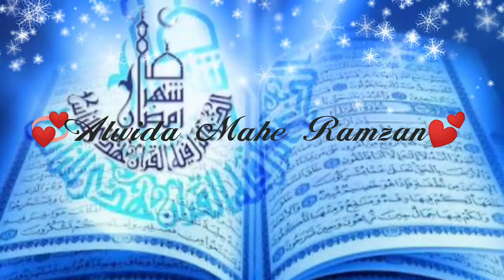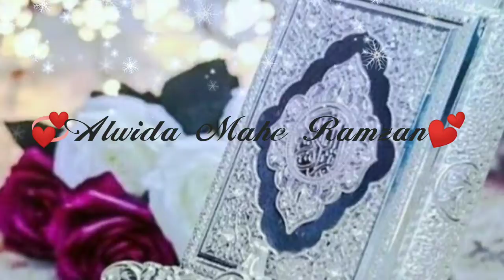Alwida juma mubarak watshapp status 2020😭ll Khuda kare new Alwida juma tul wida mubarak dua stetus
Tinkarfairy alvidajuma# mubarakwatshappstatus 💞